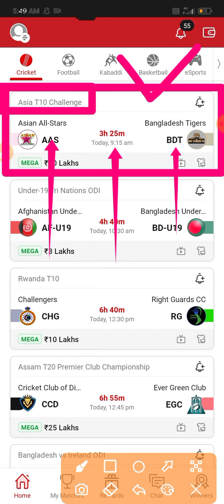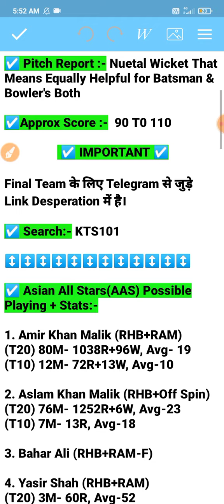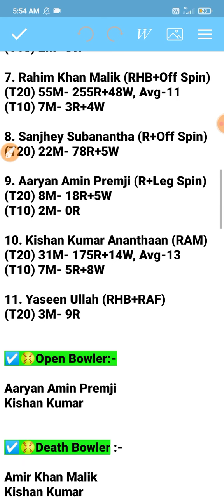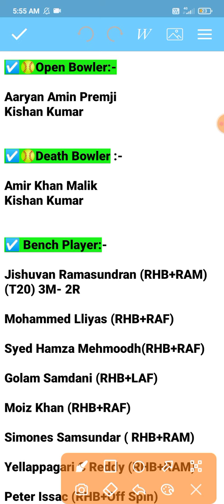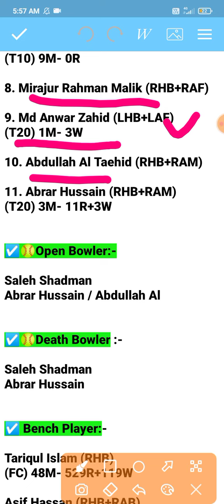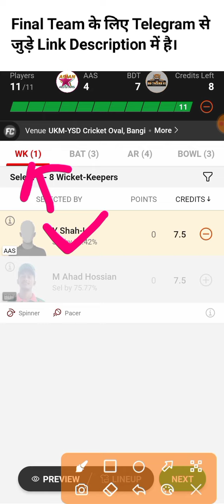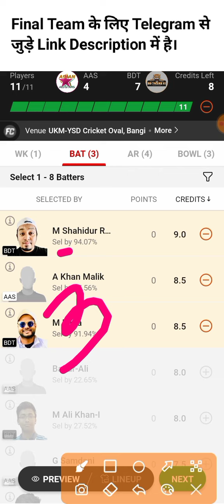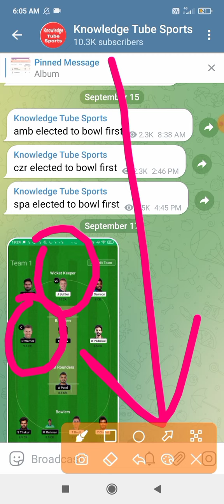AAS VS BDT Dream11 Prediction | aas vs bdt dream11 team | aas vs bdt, asia t10 Challenge, aas vs bsn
AAS VS BDT Dream11 Prediction | myh vs bdt dream11 team | aas vs bdt player Stats | aas vs bdt
AAS vs BDT Today match | aas vs bdt
aas vs bdt dream11
Asia T10 Challenge | Asia t10 league
aas vs bdt today match Prediction
asia t10 Challenge 2023

aas vs bdt dream11 T10 2023 dream11 aas vs bdt T20 2023
Asian All Stars vs Bangladesh Tigers Asian All Stars vs Bangladesh Tigers 2022 d11
Asian All Stars vs Bangladesh Tigers dream11
Asian All Stars vs Bangladesh Tigers dream T10 2023
dream11 Today match prediction dream11 team of today match

aas vs bdt dream11 Prediction
aas bdt , aas . bdt ,aas bdt t20,
aas and bdt , aas vs bdt , aas v bdt
aas vs bdt player stats, aas v/s bdt
aas vs bdt full over bowler, player stats
bdt vs aas , dtt vs aas dream11, bdt aas , bdt vs aas dream11 prediction
bdt vs aas